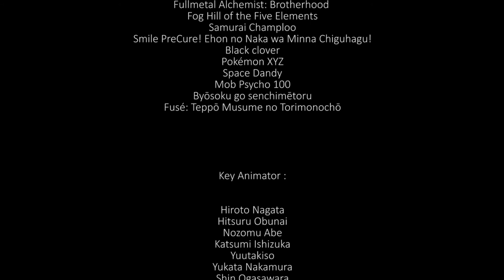KEY ANIMATOR.mp4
This is my first Edit and my first use of Adobe After Effect software hence the lack of quality in the editing.
C'est mon premier Edit et ma première utilisation du logiciel Adobe After Effect d'où le manque de qualité dans le montage.

►software Used:
Adobe Photoshop

►Animes Used :
OwariMonogatari
Mahō Shōjo Madoka Magika Gaiden
Assault Lily : Būquet
Kimetsu no Yaiba
Fate/Sate Night Heaven’s Fell I - Presage Flower (movie)
Fate/Sate Night Heaven’s Fell II – Lost Butterfly (movie)
Fate/Sate Night Heaven’s Fell III – Spring Song (movie)
One Piece
Boku no Hero Academia
Pokémon Spécial Music Vidéo
Concrete Revolutio : Chōjin Gensō
Boku no Hero Academia : Heroes Rising (movie)
Boku no Hero Academia : Two Heroes (movie)
One Punch Man
Gurren Lagann Childhood's End (movie)
Star Driver (movie)
Enn Enn no shōbōtai
Fate/Grand Order X Himuro No Tenchi - 7-Nin No Saikyou Ijin-Hen
Nanatsu no Taizai (movie)
Red Line (movie)
Kimi no na wa (movie)
Dragon Ball Super: Broly (movie)
Wizard Barristers
Mushoku tensei: isekai ittara honki dasu
Hades (game)
Kara no Kyōkai (movie)
God Eater
Fullmetal Alchemist: Brotherhood
Fog Hill of the Five Elements
Samurai Champloo
Smile PreCure! Ehon no Naka wa Minna Chiguhagu!
Black clover
Pokémon XYZ
Space Dandy
Mob Psycho 100
Byōsoku go senchimētoru
Fusé: Teppō Musume no Torimonochō

►Key Animator :
Hiroto Nagata
Hitsuru Obunai
Nozomu Abe
Katsumi Ishizuka
Yuutakiso
Yukata Nakamura
Shin Ogasawara
Gosei Oda
Takashi Hashimoto
Hironori Tanaka
Yuki Sato
Naotoshi Shida
Shuichi kaneko
Hiroyuki Takashima
Atsushi Ikariya
Masayuki Kumihiro
Satoyuki Hashimoto
Yoshimishi Kameda
Kozuto Nakazawa
One Peach
Kiroaki Nakamichi
Isuta Meister
Ryu Nakayama
Takahito Sakazuma
Tilfinning
Shinjo Fujii
Takashi Kawaguchi